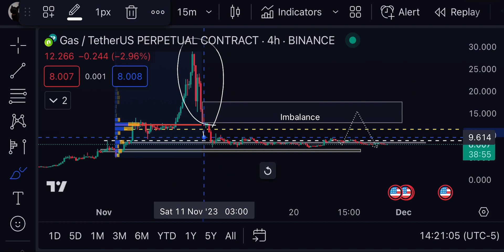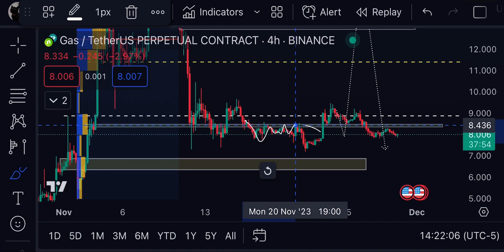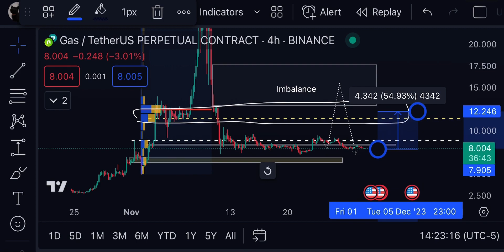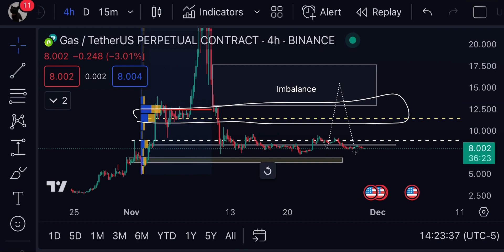🚨SHOULD WE BUY GAS NOW?(MY NEXT PLAN) | GAS TECHNICAL ANALYSIS | GAS PRICE PREDICTION 2023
Queries Solved:-
1)GAS technical analysis 2)GAS  news today.
3)GAS price updates Today.
4)GAS next price targets.
5)GAS update and price technical analysis.

In this video we'll walk you through:
-  GAS Technical analysis .
-  GAS Price prediction.
-  GAS next price targets
-  GAS Price 2023
-  GAS New charts Today
-  GAS Technical Analysis 2023
-  GAS trading signals

TIMESTAMPS

0:00   GAS & discord trade.
0:50  GAS Price Action.
2:30  GAS  Technical analysis.
4:30  GAS Potential trade.

In this video i share veiws on GAS COIN Technical analysis,GAS COIN technical analysis, Market Analysis and best trading indicators for 2023 that works on any stocks,crypto.